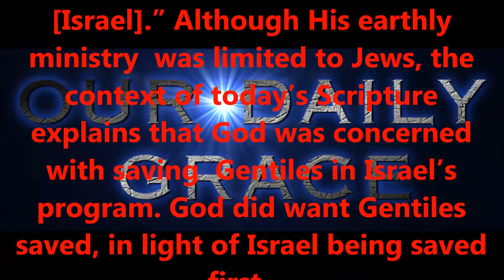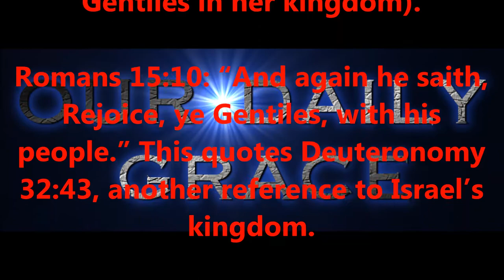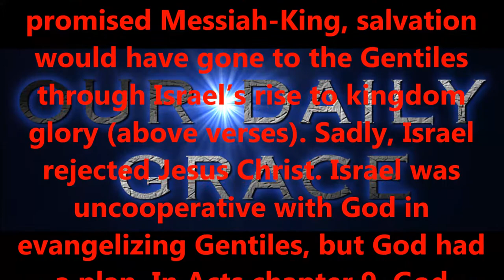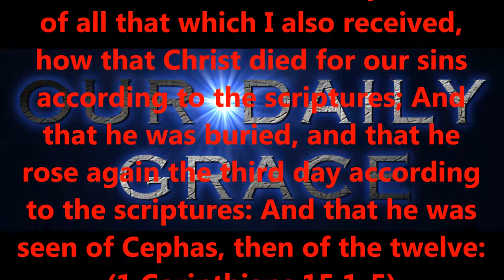Jesus Christ: A Minister of the Circumcision #5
Once our dispensation closes (rapture), Israel’s prophetic kingdom program will resume. Then, Christ will establish Israel’s kingdom, and redeemed Israel will evangelize Gentiles (not us, but non-Jews outside of the Body of Christ).

Produced by,
Lonnie Martin

Written by,
Shawn Brasseaux
Lonnie Martin